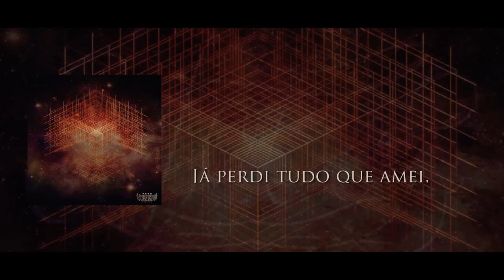Colobos - Arcanjo (oficial lyric)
Colobos - Arcanjo - EP Purificado
Compositor: Douglas Pereira
Ano: 2018

Produção de Video: Geovanni Guedes
Design EP: Geovanni Guedes

Engenharia Musical: Henrique Fioravanti

Membros:
Douglas Pereira (Vocais)
Anderson Schultz (Guitarra)
Anderson Diaz (Bateria)

Letra:
Arcanjo

Esqueça tudo que já contei
Autodestrutivo me tornei!
E dos pedaços me remontei
Já vi minos sorrir!
E do meu funeral eu pude ver
A alma do meu corpo ele remover
Num simples eco eu o impedi, e assim me perdi
Isso não tem fim!

Toda vingança eu herdei
E um fim pra tudo isso ainda não encontrei!
Já perdi tudo que amei
Nos limites do inferno já vaguei
Num ciclo vicioso um vazio me tornei

Imortalidade eu nunca busquei
Mas segredos antigos desvendei!
Um velho sábio foi quem me ensinou mesmo sem eu pedir
Minua essência aos poucos se desfez
E agora puro ego me tornei!
Os nove círculos ja vivenciei e já sofri demais
Pra onde ela for, eu também vou
Do inferno ao paraíso ela já vagou
E os reis das sombras que tanto persegui
Contra eles até o fim lutei por ti

LINKS ÚTEIS

Disponível também em todas outras plataformas de streaming.